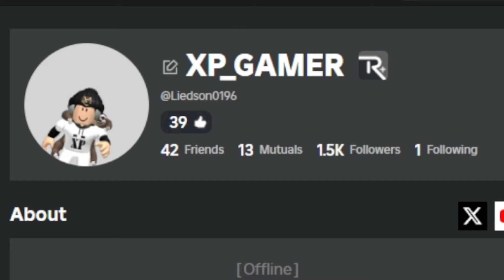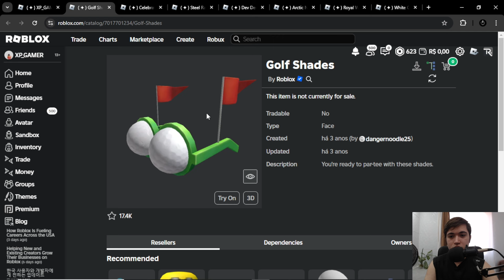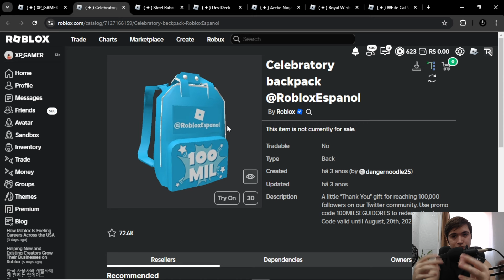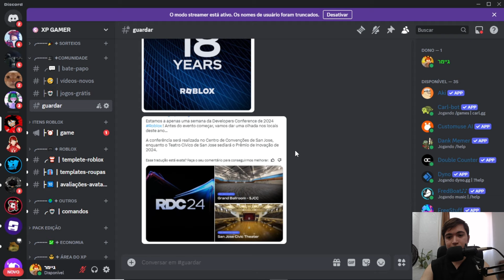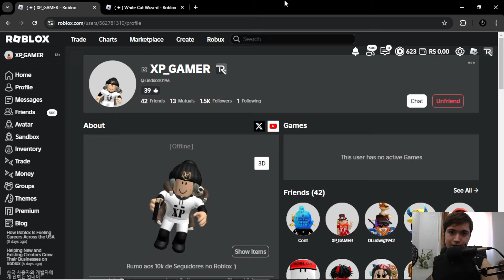Aniversário do Roblox, Cadê os PromoCodes??? 😔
Você lembra dos PromoCodes do Roblox?
Todos esqueceram 😔

Nick: liedson0196

Seja Membro